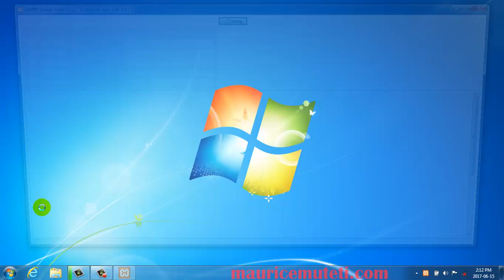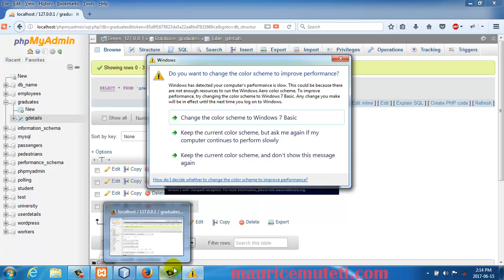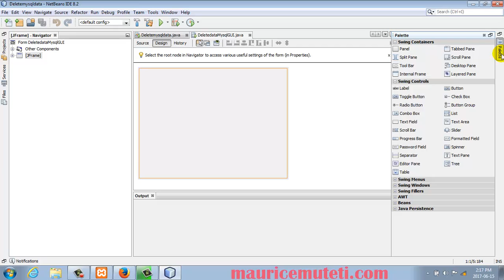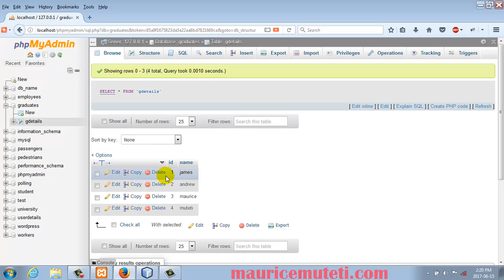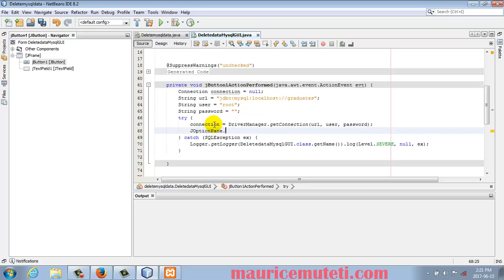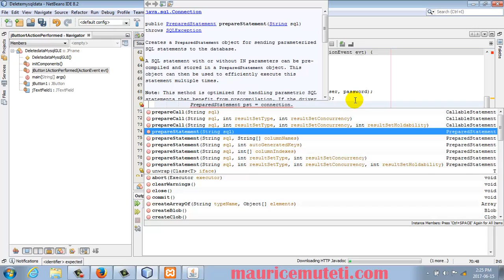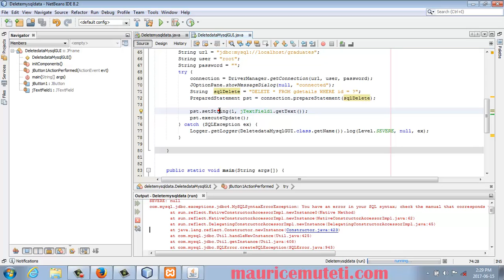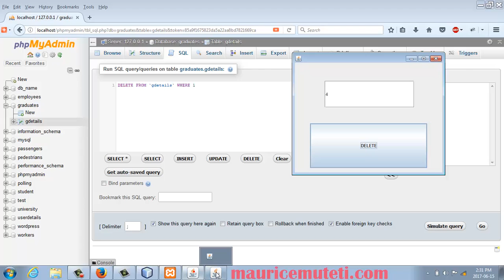JAVA AND MYSQL TUTORIAL DELETE DATA FROM DATABASE